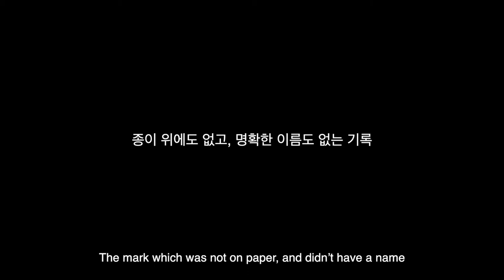[Rainydays Pictures] Bae Kkotna-rae_Dots, Trailer